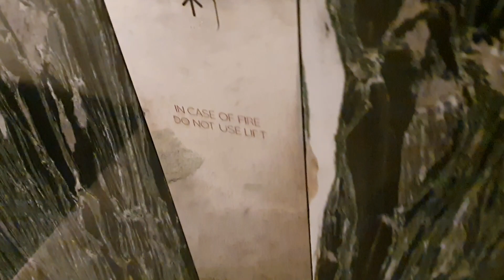PARKROYAL COLLECTION Pickering - Mitsubishi Elevator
Details :

Brand : Mitsubishi
Capacity : 20 Persons
Load : 1360 kg
Floors served :
Condition : Original
History : 2013

Sorry for the weird filming angle as the lift is so reflective.